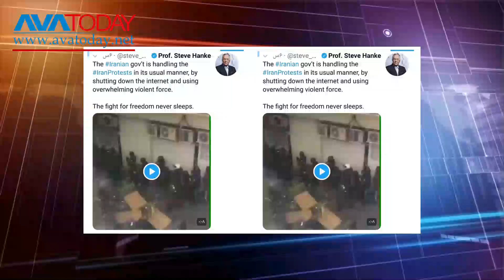خلاصە مهمترین خبرهای آواتودی پنجشنبە ٥ دی ١٣٩٨